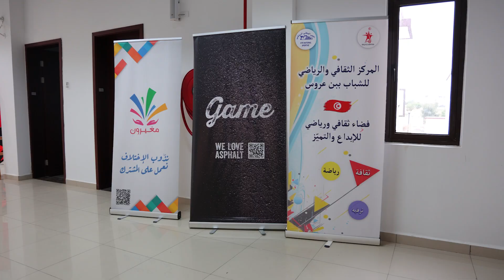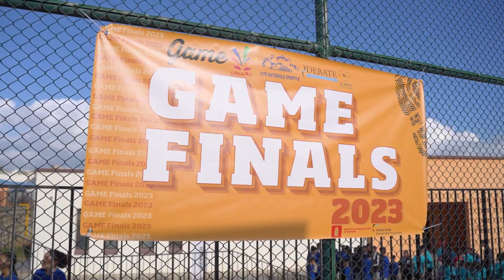GAME Finals 2023